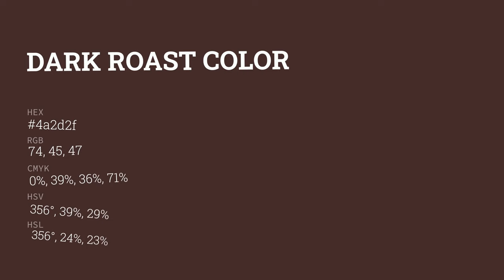Dark Roast color 4a2d2f hex color - Red color - Cool color 4a2d2f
What color is Dark Roast ? 4a2d2f hex color - Red color - Cool color 4a2d2f

Hex 4a2d2f Color Code is also known as Dark Roast color.

Hex 4a2d2f Color code in RGB color code model is created after adding 29.02% red color, 17.65% green color and 18.43% blue color.
Hex 4a2d2f Color code in CMYK color (process color) code model is generated after subtraction of 0% cyan, 39% magenta, 36% yellow and 70% black.